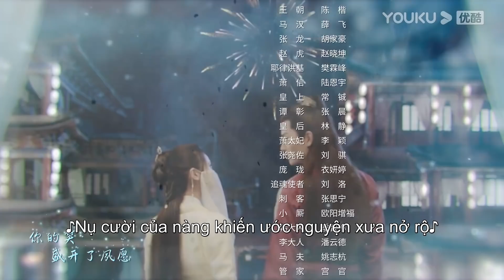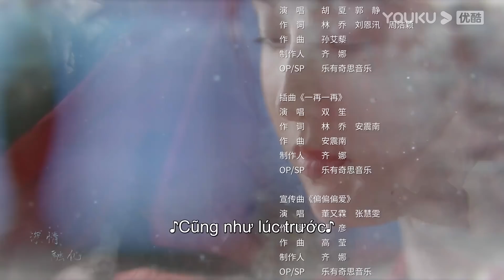[VIETSUB] Nhất Phiến Băng Tâm Tại Ngọc Hồ | EP3| Phim Cổ Trang | Trương Huệ Văn/Ngô Hi Trạch | YOUKU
[ Nhất Phiến Băng Tâm Tại Ngọc Hồ ] Câu chuyện tìm kiếm chân lí của Mạc Nghiên- nữ bổ khoái đệ nhất Khai Phong và Triển Chiêu- anh hùng hào kiệt hết mình vì nghĩa.
★ Diễn viên chính: Trương Huệ Văn/Ngô Hi Trạch/Ngưu Tử Phiên/Trần Phương Đồng/Kiều Chấn Vũ/Vương Tử Tuyền/Lý Hoành Nghị/Triệu Đạt
★Lịch chiếu: Phát sóng lúc 19:00 từ ngày 29/11. Member cập nhật 2 tập từ Thứ 2 đến Thứ 4 (ngày đầu lên sóng 6 tập)